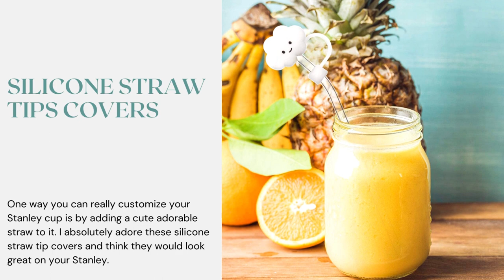Stanley Cup Accessories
Are you on the lookout for the best Stanley cup accessories? We have some amazing options for you. If you have been an avid reader and follower of us, you know that I am a BIG fan of the famous Stanley Cup! I actually have them in a couple colors and give them out as gifts often for all the busy moms in my life.